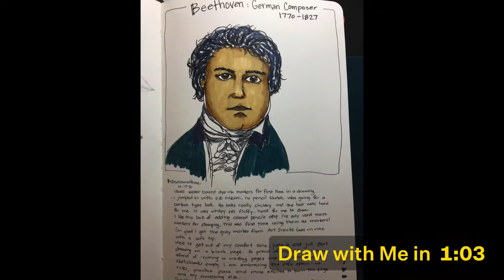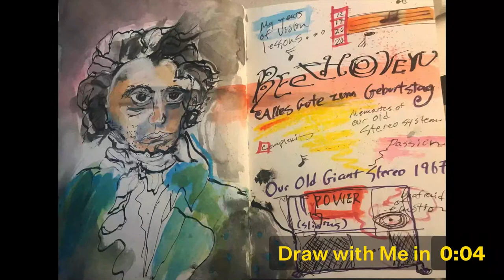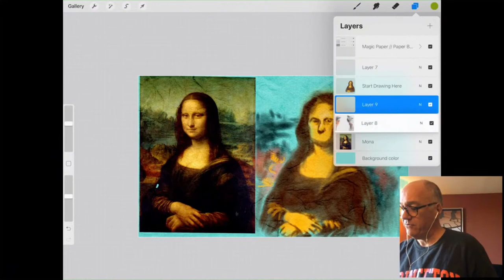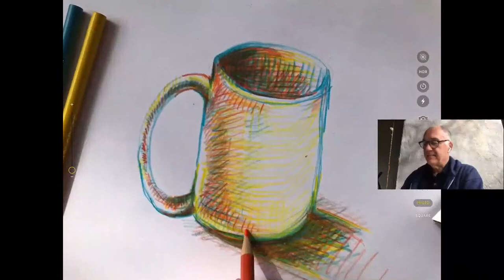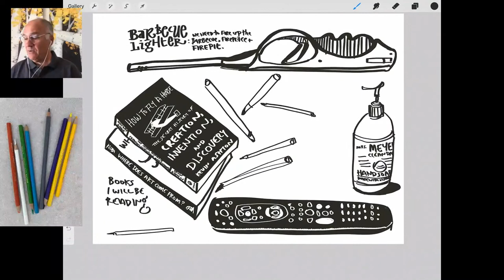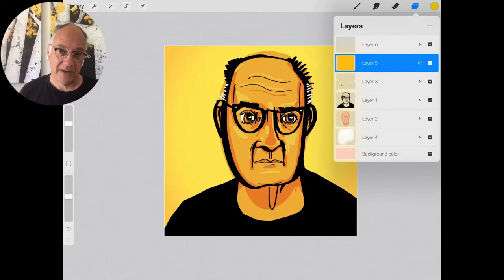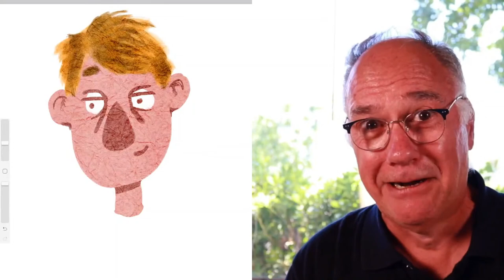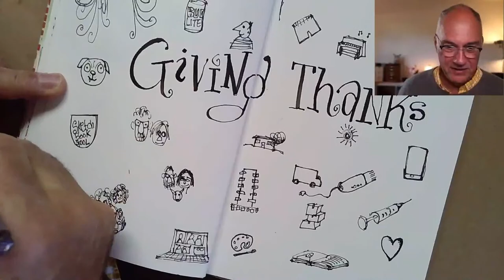Draw With Me: The Year in Review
This week, a look back at all of the drawing we did together. Full of almost a hundred exercises and prompts you can do any time, any year.

Register for our Watercolor Magic workshop with David Pyle on Saturday, January 9th at 9a Pacific This workshop also has an optional feedback session on Sunday, January 10th at 9a Pacific.

Be sure to register before Thursday, January 7th at 11:59pm Pacific! If you cannot make the workshop or feedback session at that date and time, still register as you will receive the recordings in your email and have the opportunity to rewatch over and over for a full year!

Purchase the supplies for this workshop from Blick Art Materials

0:00 Intro
1:30 Q&Art Live: Markers
3:47 Twiglet Spotting
4:34 Announcements
9:07 Watercolor Magic Workshop
16:15 Was 2020 all bad?
20:45 The Year in Review
37:30 Conclusion